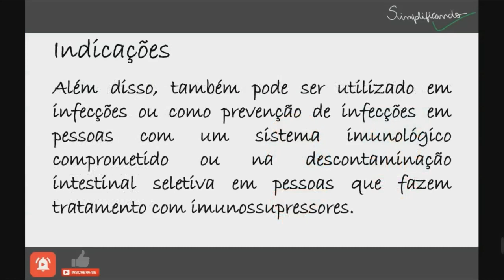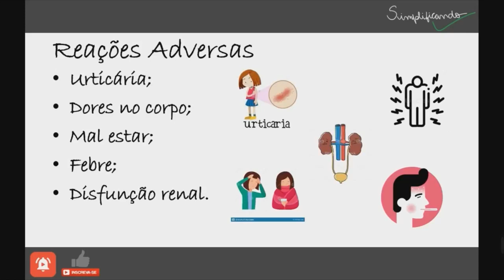CIPROFLOXACINO: Indicações, contraindicações e riscos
O ciprofloxacino é um antibiótico de amplo espectro, indicado para o tratamento de vários tipos de infecções, como bronquite, sinusite, prostatite ou gonorreia, por exemplo.

"CIPROFLOXACINO É UM MEDICAMENTO, SEU USO PODE TRAZER RISCOS, LEIA A BULA, EM CASO DE DÚVIDAS, PROCURE UM MÉDICO OU FARMACÊUTICO".